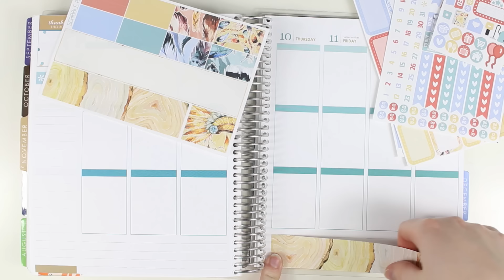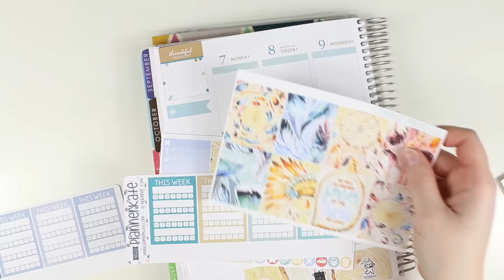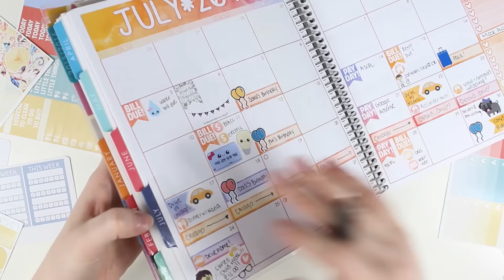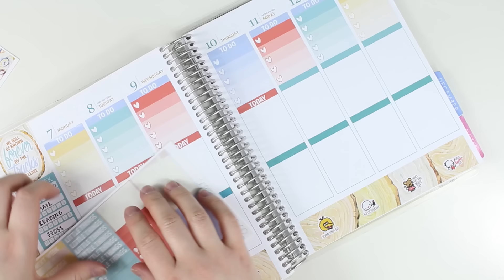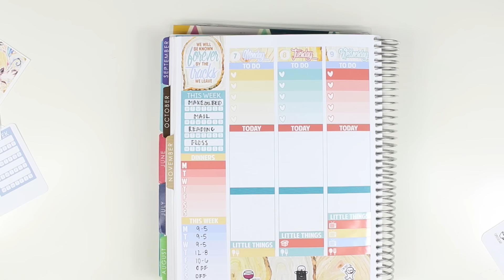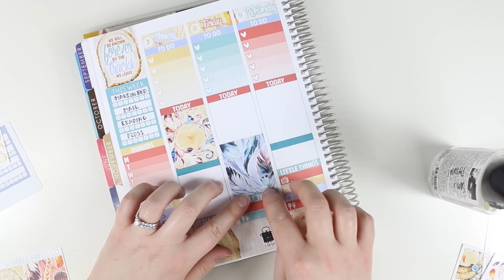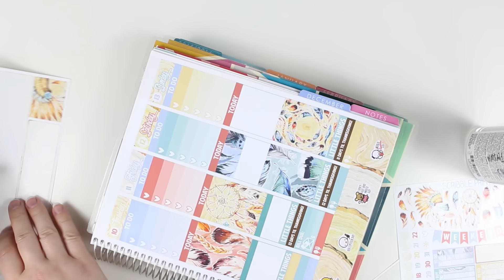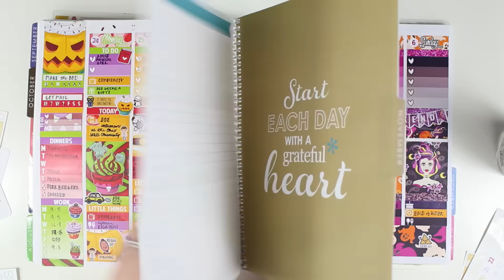Forever // My Actual Planner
I post midweek and end of week spreads, favorite new stickers, and other random life stuff (i.e. WINE).

Snapchat (rants, sweaty selfies, car selfies, and more WINE!): Samantha Plans

Please check out my FAQ post - I've answered lots of questions that normally get asked in the comments :)

* * F E A T U R E D  S H O P S * *

Pen used is a Paper Mate Ink Joy 0.5

XOXO Samantha